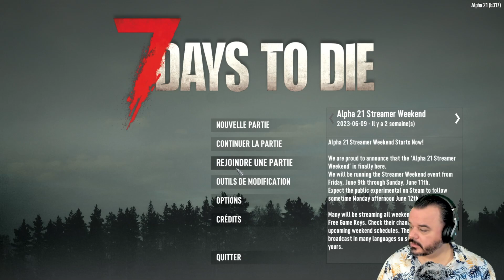7 Days to Die ! Notre première horde ! #2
On vit notre première horde de la 7 ième journée, on fait des missions et on trouve une nouvelle maison avec Shoupine ! Alfa 21